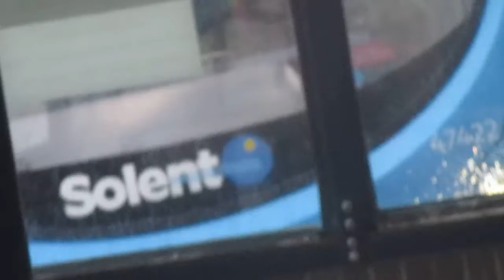that is a 3 and x4 bus in fareham